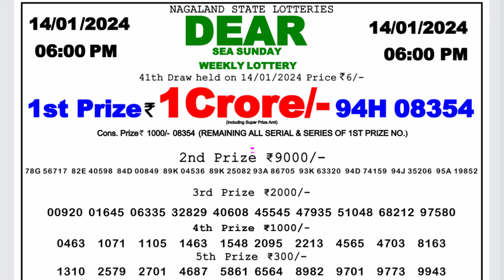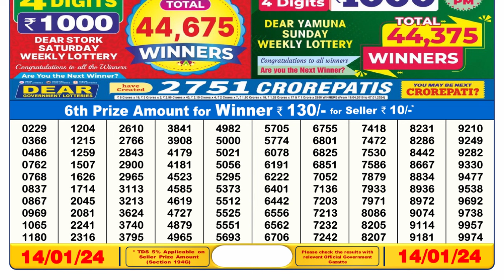Nagaland Lottery Sambad Live 6pm 14.01.24